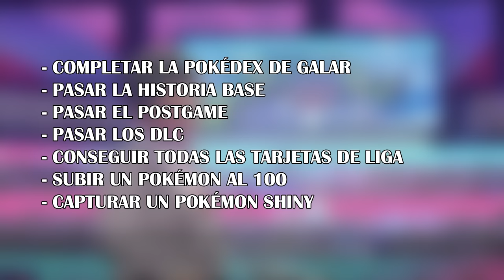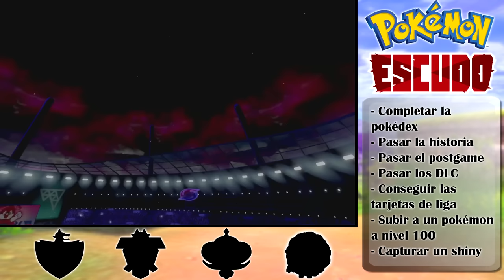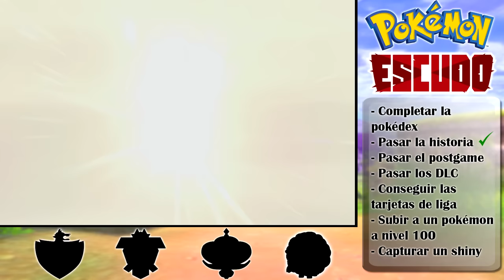⏰ [RETO POKÉMON] JUGUÉ 100 HORAS A POKÉMON ESCUDO. ¡ESTO ES LO QUE PASÓ!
Si te ha gustado puedes apoyar mi contenido de muchas formas:

► Dando a "Me gusta"
► Dejando un comentario
► Compartiéndolo con tus amigos